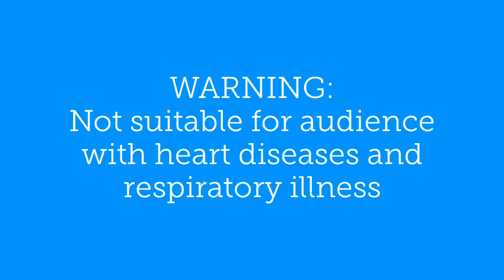“Patintero” Philippine Street Game played by NLTC Students Batch 11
Patintero is a local street game played by children. This was played before there were play station, computer games and cellphone games. And with the fast changing society, we seldom see children play this game.

But for the students of New Life Training Center-Santa Rosa Laguna, who went out for street evangelisms for several days took a day of relaxation at the very comely beach of Hinunangan, Southern Leyte. Playing patintero on the beach brings a different experience.

We are sharing this video for everyone to see what happiness it brings going back to our roots.